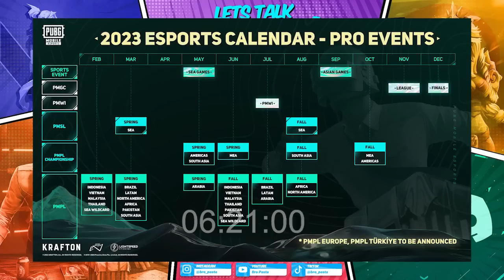FORMAT PMSL 2023 ❗ TEAM PAPAN TENGAH DAN BAWAH BISA JOIN ❗❓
Head of Sales - R66 Media